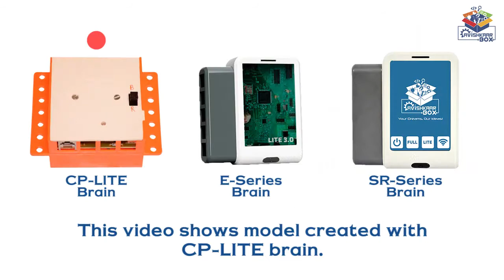How to make a 3 Wheel Base Robot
This 3 Wheel Base Robot has been made from Avishkaar Robotronics LITE ( E Series) Kit. An advanced E-Series Brain has replaced the LITE Brain shown in this video. Rest remains the same.